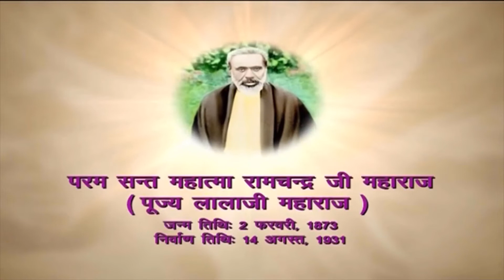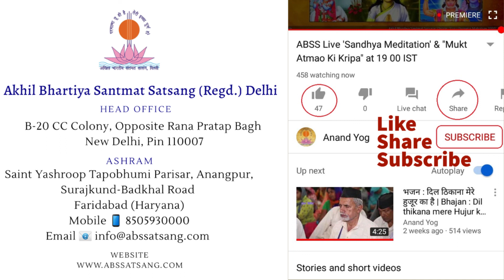श्री बृजमोहन वचनामृत | भाग - 1 | परिच्छेद - 1 | 2. अनोखी महफ़िल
"Attain the state of everlasting peace and bliss in this very human life"
Based on Iti Marg Sadhana where nothing is to be deserted but the name of the God is added in daily practice.